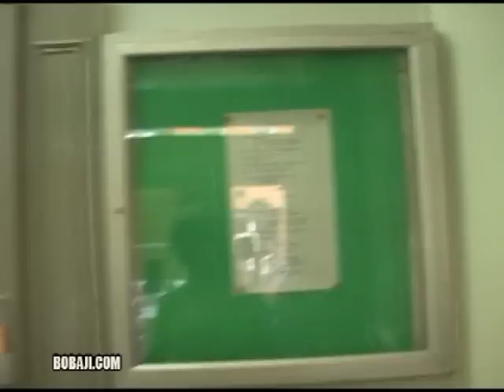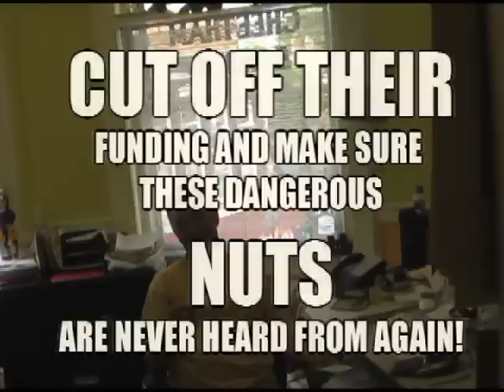Car Talk Plaza - The Movie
The Naked Truth About Car Talk Plaza in Cambridge, MA.